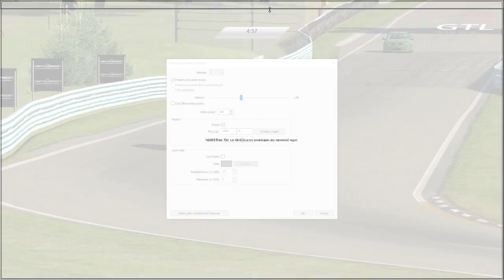GTL Virtual Racing Team TV V8@WatkinsGlen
.:: GTL-Virtual Racing Team Poland  forum ::.

 .:: Kanale YT ::.

.:: Profil FB ::.

.:: Profil tweetera ::.